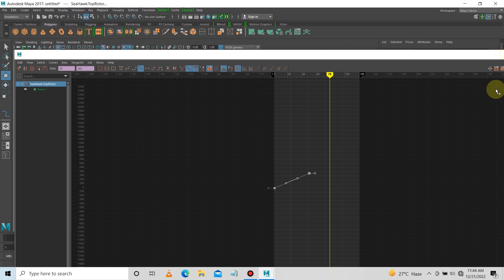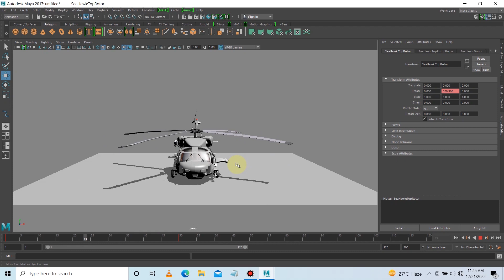How to create loop animation | Rotation expression in Maya | Easy Step & Tricks | Mr. X Tutorial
this video contains How to create loop animation | Rotation expression in Maya | Easy Step & Tricks